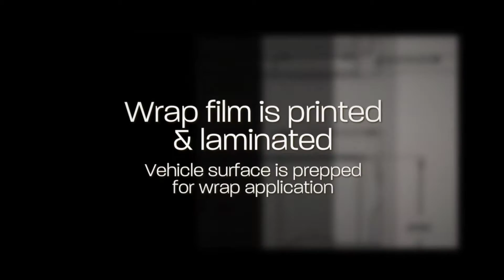Giant Eagle Van Wrap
Giant Eagle Market District Vans start as regular white vans. Mastro Signs completes a full wrap turning the vans red with the Market District logo and information on them.